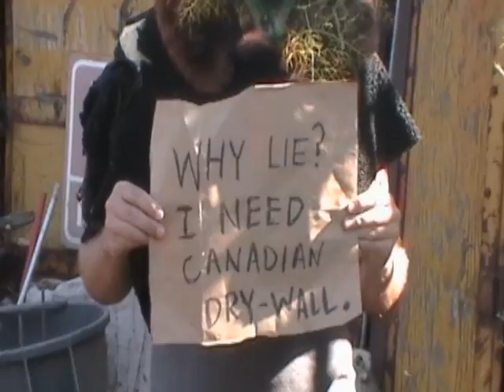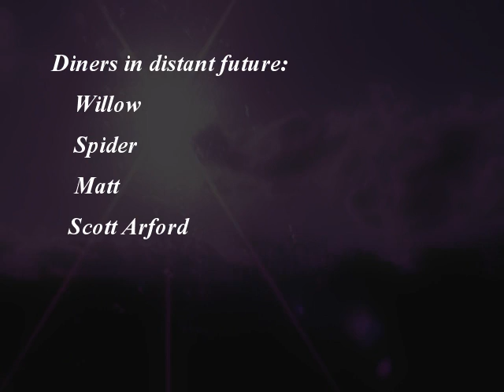Clap! TV Episode IV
It's ART.